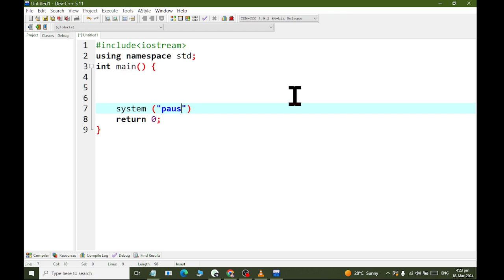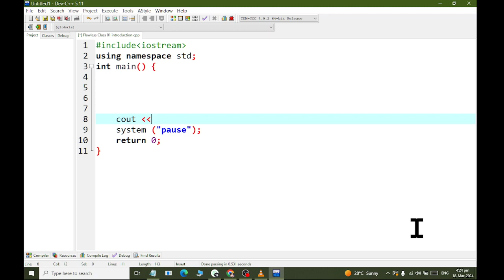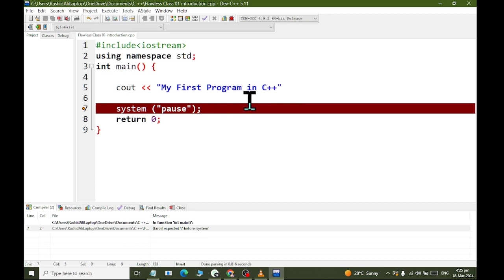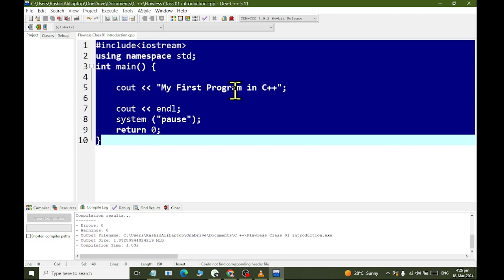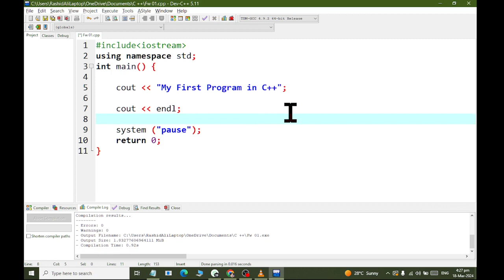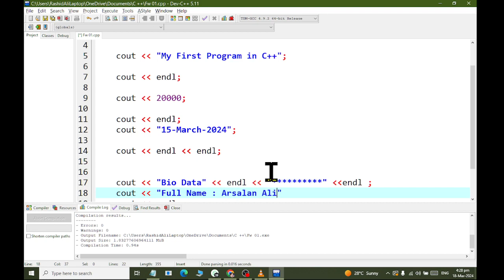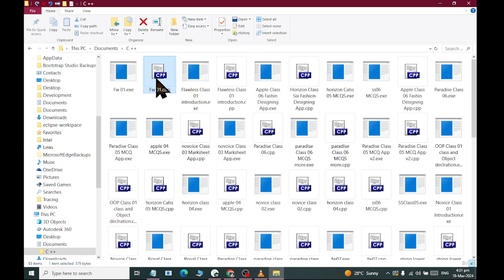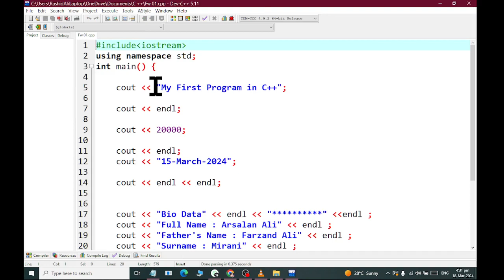Flawless Class 01 CPlus Plus Introduction